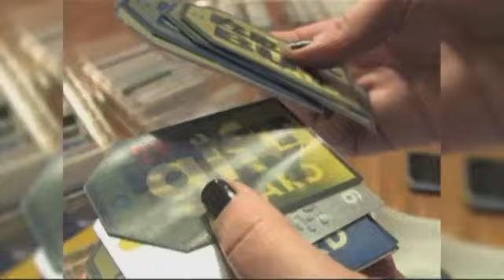SAVING YOU MONEY: Gift Cards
In this SAVING YOU MONEY report, we're delving a little deeper into the gift card market. Americans are expected to buy billions of dollars worth of gift cards this holiday season. A new survey offers insight into some trends that can help you spend wisely. The gift card game has changed over the last few years. The Card Act of 2009 extended many provisions regarding fees, terms and conditions to gift cards, but a new survey shows you still need to be aware of what you're buying. In the lead-up to the holiday shopping season, Bankrate looked at 63 gift cards, 8 issued by banks and credit card companies, and 55 from retailers and restaurants. General use gift cards were far more likely to have fees attached. Purchase fees ranged from .95-.95. Inactivity fees could eat up  per month after the first year. The trade off: more freedom to shop where you want. That's the biggest advantage of one of the general purpose gift cards is the flexibility it gives you to the person you give the gift card to. Store branded gift cards you have to use at the chain or the brand so that limits it, but there are fewer fees that come with those cards. 2/3 of issuers said they would replace lost or stolen cards, though some require that you register the card or have a receipt. Consumers should look on the back of their gift card to find out what they really need to do to protect themselves. 95% of the cards surveyed did not have an expiration date. Thursday on TENNESSEE MORNINGS and on FOX17 NEWS at 9, you can catch a special SAVING YOU MONEY report on warranties: to buy or not to buy?